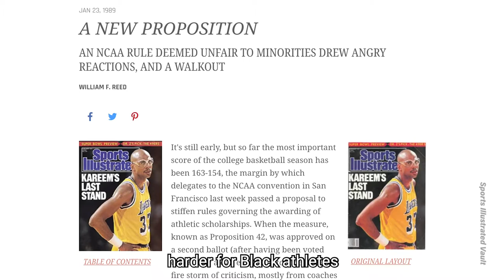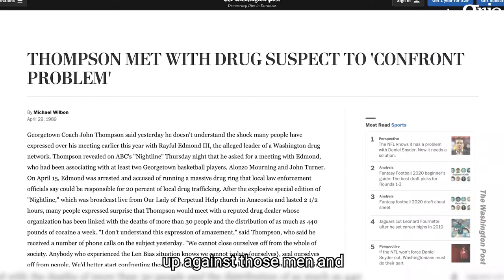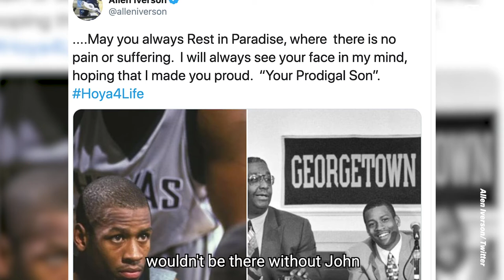Marc Lamont Hill on John Thompson's impact & legacy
Marc Lamont Hill helps us remember John Thompson, and the impact he had on the game of basketball as we know it.